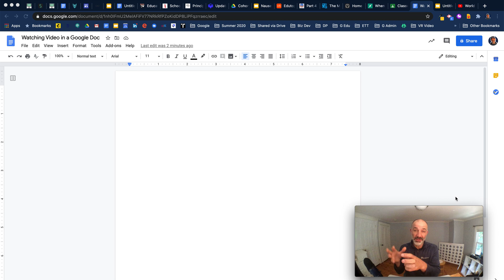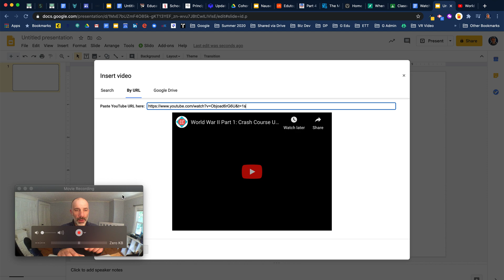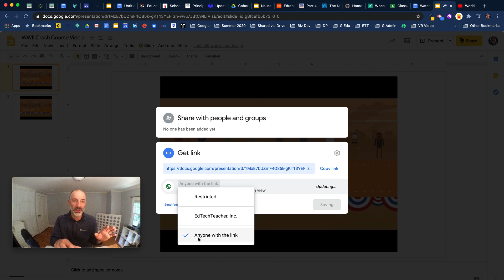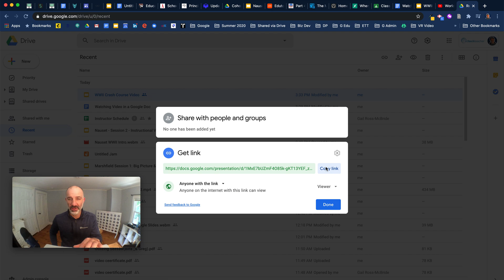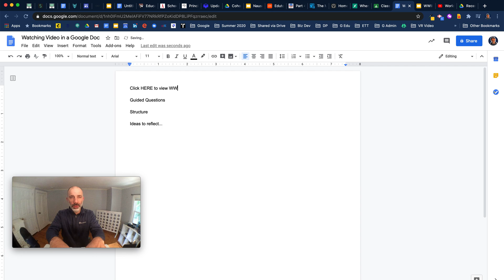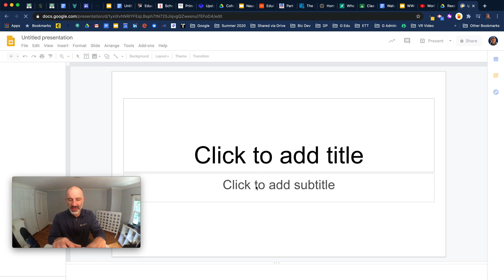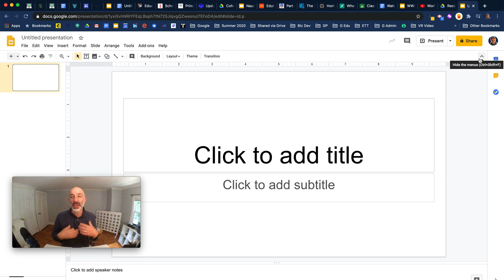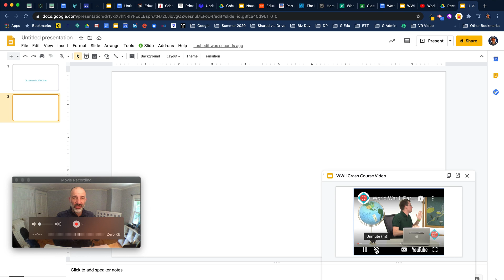Preview in Google Slides - Watch Video While in a Google Doc!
The new preview feature for G Suite allows students to work in a Google Document or Google Slides while watching a video (YouTube or Google Drive) in a small pop-out window that appears in the bottom right hand corner of Docs or Slides.  This update is super helpful when students need to consume video content and take notes, archive ideas and reflect on the content while watching the video.